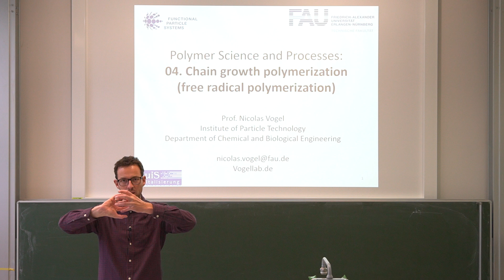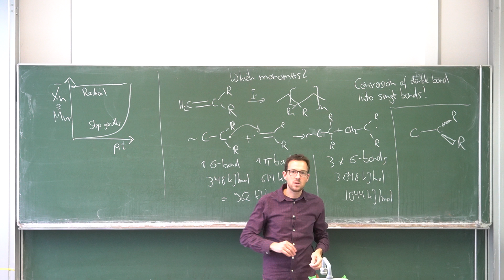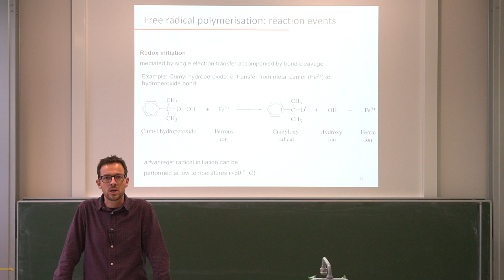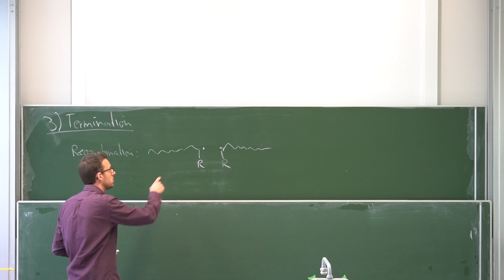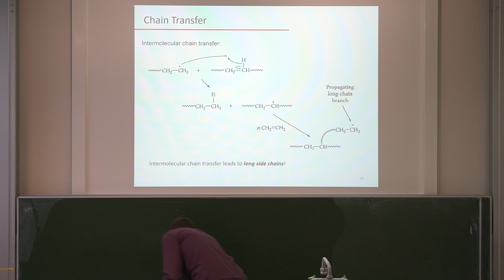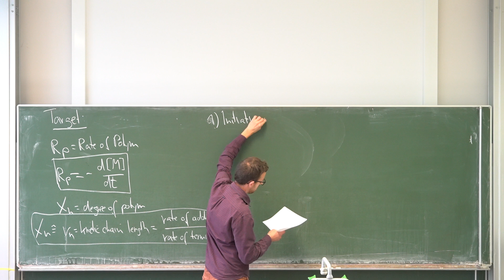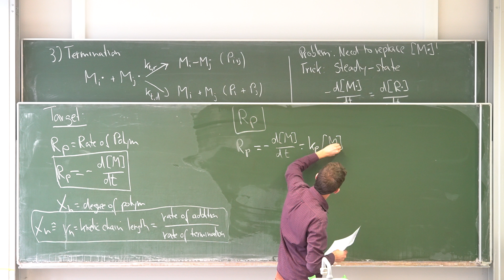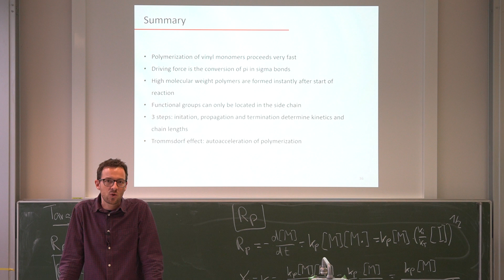Polymer Science and Processing 04: Free radical polymerization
Lecture by Nicolas Vogel. This course is an introduction to polymer science and provides a broad overview over various aspects of polymers, from synthetic methods, via polymer physics and materials properties to processing into products. The overarching aim of the course is to connect molecular properties and chain architecutres of polymers with resulting macroscopic properties.

This chapter introduces chain growth polymerization as the second strategy to synthesize polymers. We discuss the general mechanism, the different reaction steps and relevant examples. Finally, we use reaction kinetics to derive expression that show how the degree of polymerization and the speed  of reaction depends on the concentration of monomer and initiator.

Diese Vorlesung wird im Rahmen des Projektes Qualität in Studium und Lehre an der FAU („QuiS“) der FAU, Teilprojekt (TP 08) „ QuiS Digitalisierung in der Lehre“ unter dem Förderkennzeichen 01PL17017im Förderprogramm Qualitätspakt Lehre (QPL)vom Bundesministerium für Bildung und Forschung (BMBF) gefördert.